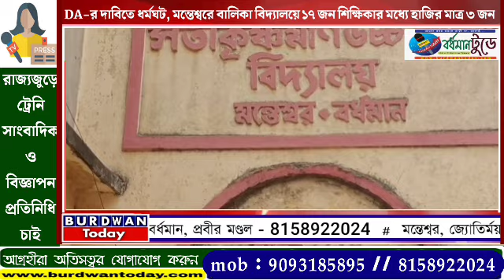DA-র দাবিতে ধর্মঘট, মন্তেশ্বরে বালিকা বিদ্যালয়ে ১৭ জন শিক্ষিকার মধ্যে হাজির মাত্র ৩ জন